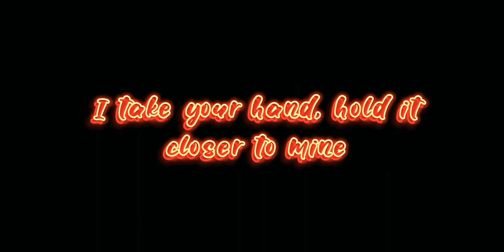💗 Stereo Hearts 💗 | Codm Montage